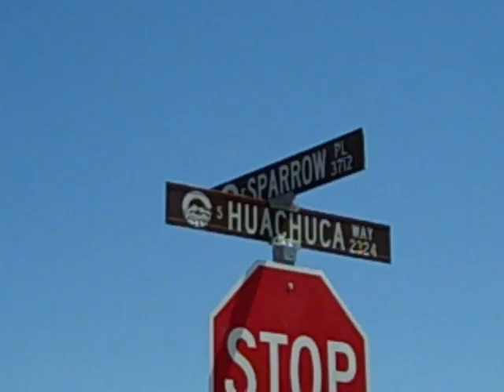3702 E SPARROW PL Chandler, AZ 85286